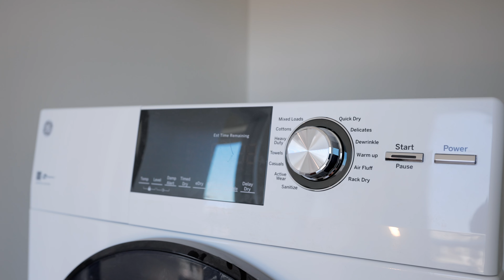139 Bowery New Development Condominium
This luxurious 18-unit new development condo is situated on the cusp of Nolita, Soho, Lower East Side, and Chinatown! 139 Bowery is a 14-story mixed-use building featuring a striking glass design, with residential units starting on the 7th floor. All units boast amazing sunlight and unobstructed 360-degree views of Manhattan and beyond.

The condo units feature stunning finishes, including beautiful white granite countertops in the kitchen, Thermador appliances, and a kitchen hood that vents out. The marble bathrooms are equipped with beautiful fixtures, and the apartments feature over 10ft ceilings to maximize space. The units are beautifully detailed with white oak hardwood floors throughout and have great floorplans that amplify the space.

Abundant light fills all units, with unobstructed views facing East and West. Apartments feature custom double-paned windows for ultimate peace and privacy. Each unit includes a GE washer and dryer for convenience. This unparalleled building offers three common outdoor spaces, a part-time doorman, and bike storage. 139 Bowery is conveniently located close to public transportation; the J, Z, B, and D subway lines.

The complete offering terms are in an offering plan available from the Sponsor, Global Joint Venture Inc. File No. CD220076.

Alan Louie | Licensed Real Estate Salesperson